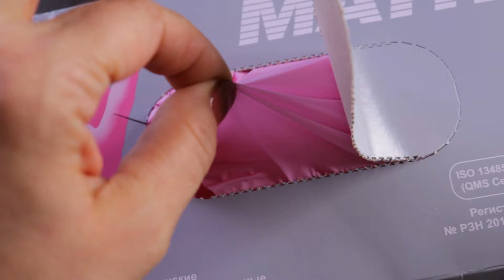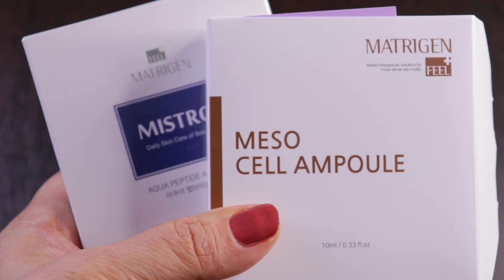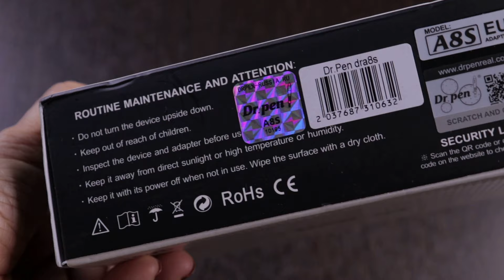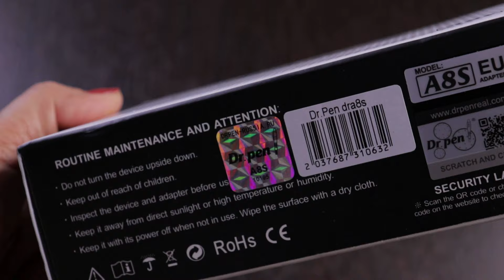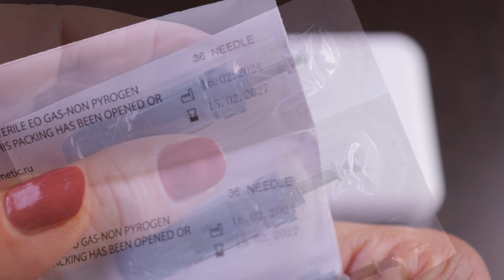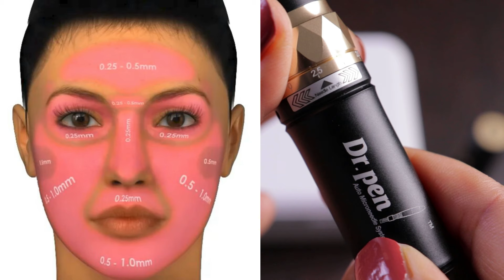Мезотерапия в домашних условиях. Подтянется самая дряблая кожа. Ботокс "отдыхает".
Приветствую Вас!)

Фракционная мезотерапия – это метод аппаратной косметологии.  Примеры аппаратов для фракционной мезотерапии – это «Dermapen», «Mesoderm» или «Dr.pen DraMes».
Они контролируемо повреждают кожу на заданную глубину (благодаря насадкам с микроиглами), на что кожа отвечает регенерацией, и активизируют синтез коллагена.
Также их механизм связан с насыщением кожи активными компонентами для её омоложения.

Картридж для дермапенов A11 A9 A8s M8s 36 игл, 5 шт. Dr.Pen

* в видео могут присутствовать продукты, присланные на тестирование, однако мнение я всегда высказываю свое личное, субьективное.

Если Вы захотите меня отблагодарить, то Вы можете на выбор:
2. Написать комментарий под видео.